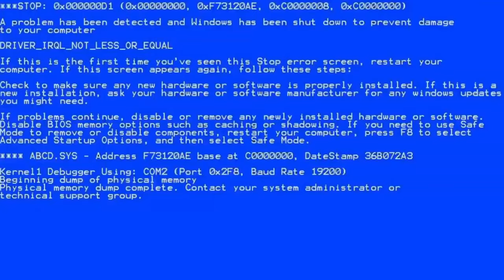Apex Trios Match Insane Gameplay Killstreak!!!!! Must Watch Ranked Match!!